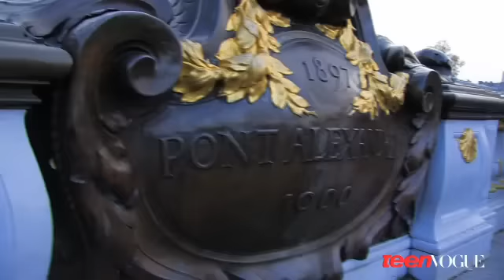Miley Cyrus and Liam Hemsworth Discuss Their Paris Cover Shoot & Filming The Last Song | Teen Vogue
Go behind the scenes of Miley Cyrus and Liam Hemsworth's Teen Vogue cover shoot.